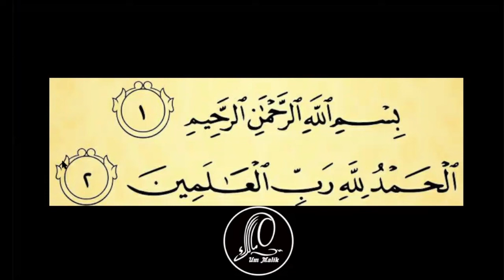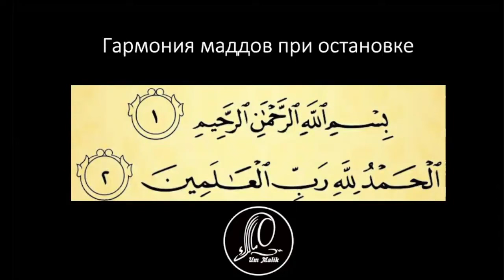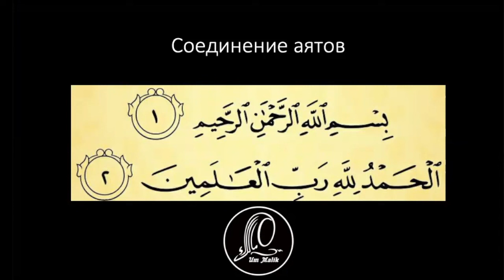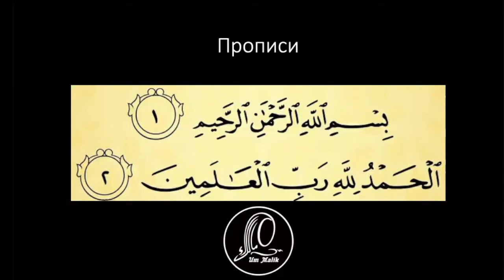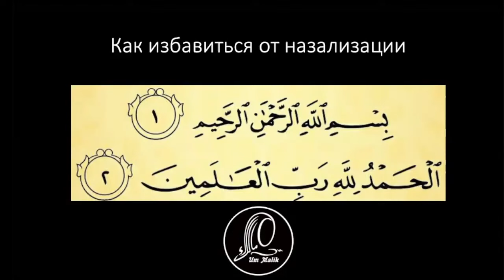12 урок | Учимся читать суру аль-Фатиха ПРАВИЛЬНО с ум Малик al-fatiha аль-фатиха